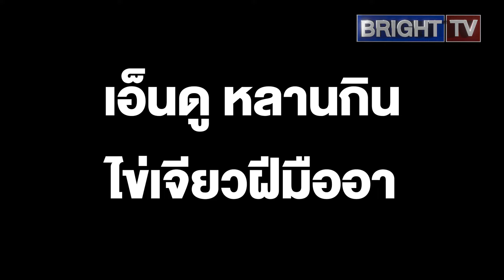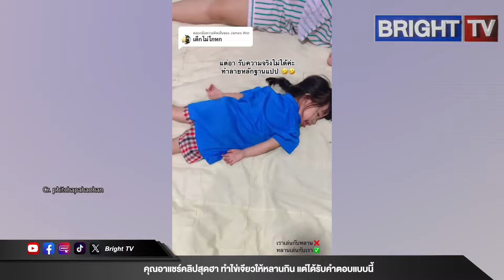เอ็นดู หลานกินไข่เจียวฝีมืออา พอถามอร่อยไหม กลืนไม่ลงเลย